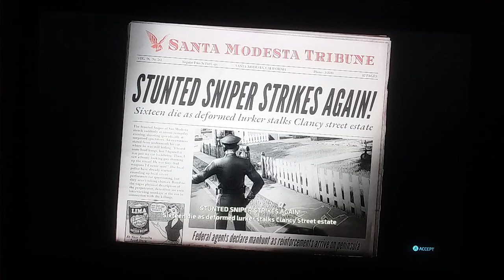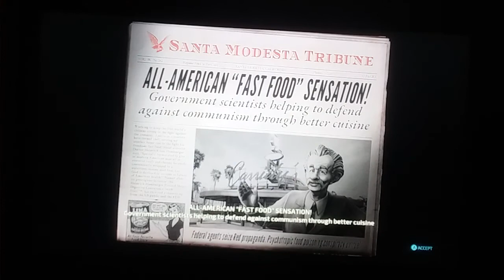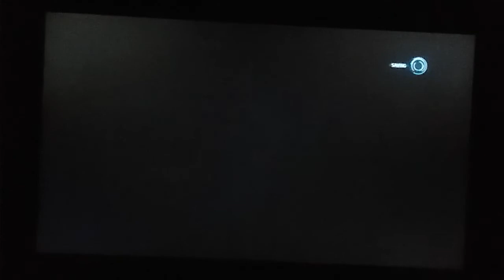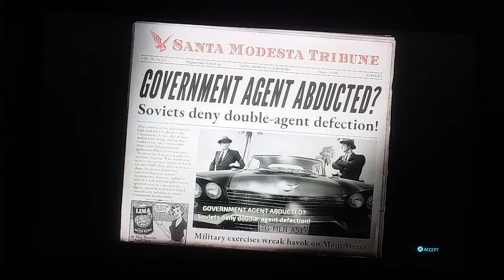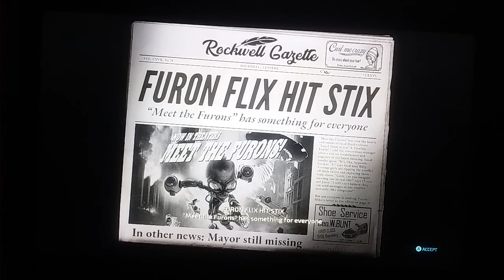Furon At The Movies. (Destroy All Humans.) Part 3.